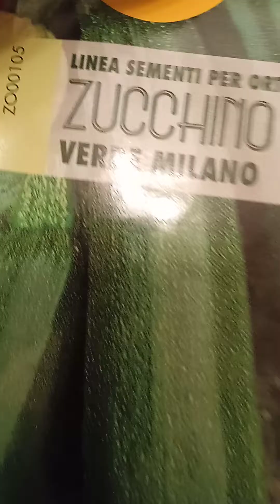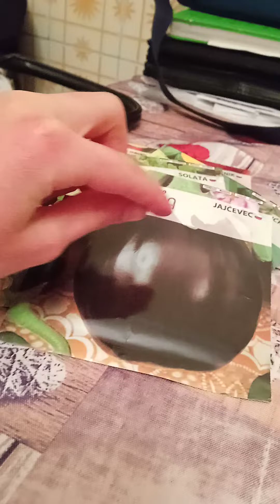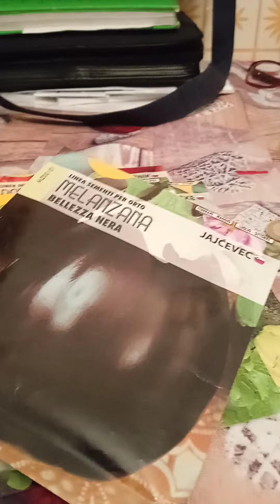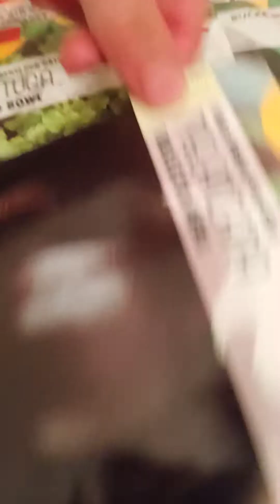pianteremo i semini di...